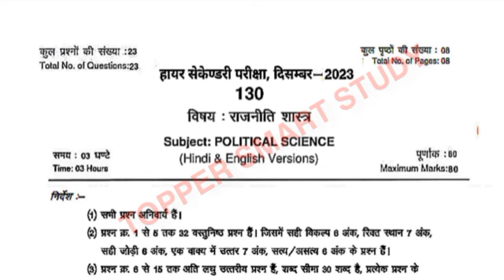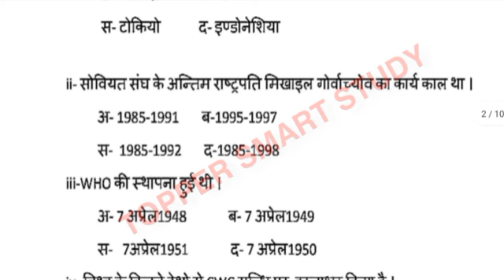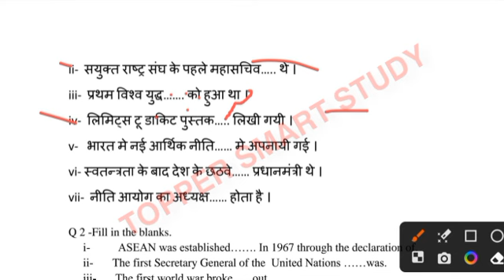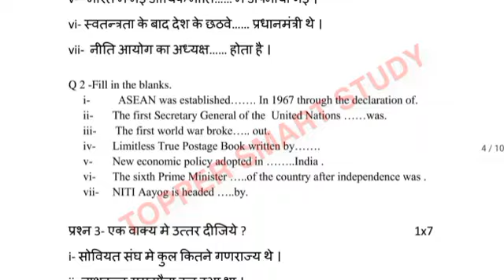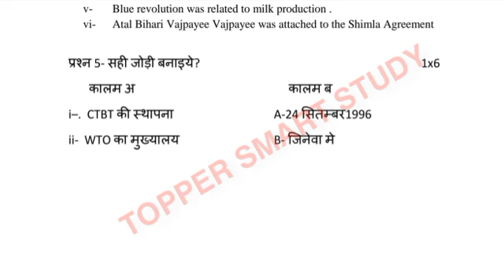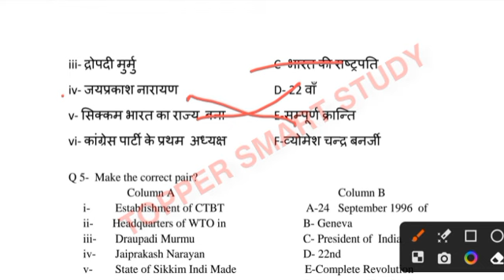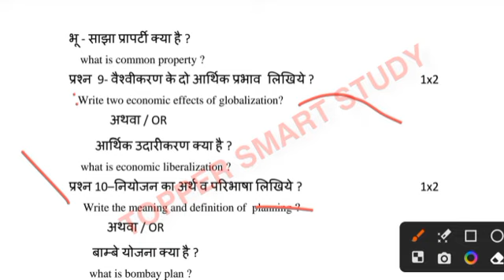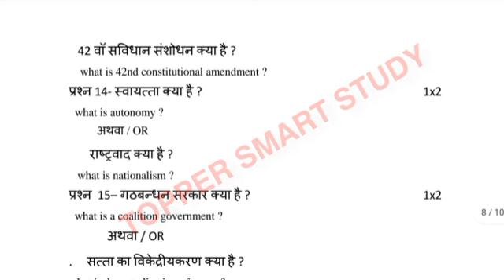class 12th political science ruk jana nahi paper 2023/कक्षा 12वीं राजनीति शास्त्र रुक जाना नहीं पेपर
"Ruk Jana Nahi" Exam December part-2 2023 class 12th political science paper Mp Board

असली पेपर  जून 2023

दोस्तों आज मैं लाया हूं आप सभी दोस्तों के लिए, कक्षा 12वीं राजनीति शास्त्र "रुक जाना नहीं" परीक्षा पेपर 2023

जैसा कि दोस्तों आप सभी को पता होगा कि, आपकी मध्य प्रदेश बोर्ड परीक्षा  December Exam 2023 को पेपर राजनीति "रुक जाना नहीं" का होने वाला है।

जैसा कि दोस्तों आप सभी को पता होगा कि, आपकी मध्य प्रदेश बोर्ड

100% असली कक्षा 12वी राजनीति शास्त्र रुक जाना नहीं परीक्षा पेपर

एमपी बोर्ड

।। इस वीडियो को देखने के बाद आप सभी 80/80 अंक ले आओगे आपकी

राजनीति शास्त्र रुक जाना नहीं परीक्षा में ।।

[असली असली पेपर कक्षा 12वीं पॉलिटिकल साइंस (राजनीति शास्त्र) रुक

जाना नहीं वार्षिक पेपर 2023]

class 12th (political science) ruk Jana Nahi paper 2023

12th class political science paper 2023 mp board

Mp Board Exam class 12th political science ruk Jana

2023,

Nahi

varshik pariksha paper kashya 12 rajniti shatr ruk Jana Nahi 2023 mp board examination, viral paper class 12th political science ruk Jana Nahi paper

2023,

100% Real paper class 12th political science Ruk Jana Nahi, 2023 real paper class 12th political science ruk Jana nahi

paper mp board,

june 2023 Real paper class 12th,

वार्षिक परीक्षा पेपर कक्षा 12वीं राजनीति शास्त्र रुक जाना नहीं परीक्षा

सभी इस पेपर को अच्छे से याद करके परीक्षा में अच्छे अंक ला सके!

||जून 2023 का असली पेपर कक्षा 12वीं राजनीति शास्त्र रुक जाना

नहीं परीक्षा एमपी बोर्ड ॥

कक्षा 12वीं भौतिक विज्ञान रुक जाना नहीं परीक्षा पेपर 2023

mpsos ka form kaise bhare

rukjananahi yojana 2023 ka form kab bharega

rukjananahi yojana 2023

rukjananahi yojana 2023

jana nahin ka form 2023 mein kab bharaega

rukjananahi 2023

ruk jana nahi yojna part-2 ka form kab bharega

Topic cover.

1. mp board news 2022

2. mp board 10th 12th exam date

3. mp board 10th 12th ruk jana nahi yojana 2023

4. Class 10th ruk jana nahi yojana 2023

5. Supplementary exam 10th 12th date

6. Mp board supplementary 2023 10th 12th exam

7. Mp board 10th 12th supply exam date 2023

Topic cover,

Ruk Jana nahi Yojana exam form 2023,

Ruk Jana nahi Yojana exam date 2023, Ruk Jana nahi Yojana exam form date,

Ruk Jana nahi Yojana ke form kab se bhare jayenge,

Ruk Jana nahi Yojana exam ki taiyari kaise kare 2023,

Ruk Jana nahi Yojana exam 2023 time table,

Ruk Jana nahi Yojana exam time table 2023,

Ruk Jana nahi Yojana exam preparation,

Ruk Jana nahi Yojana ke form kaise bhare 2023,

Ruk Jana nahi Yojana exam kab honge,

Ruk Jana nahi Yojana 10th 12th exam 2023,

Ruk Jana nahi Yojana 10th 12th exam form,

Ruk Jana nahi Yojana 10th 12th exam time table 2023

Ruk Jana nhi yojna exam 2023 Ruk Jana nahi yojna exam form 2022

mp Ruk Jana nahin Yojana

रुक जाना नहीं योजना 2023 आवेदन फॉर्म

MP Board class 12th and 10th Ruk Jana nahi form 2023

how to apply Ruk Jana nahin Yojana 2023 exam

Ruk Jana nahin Yojana 2023

Ruk Jana nahin phone 2023 date

MP SOS 10th 12th online form

Ruk Jana nahin Yojana

MP Board Ruk Jana nahin application form 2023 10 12th Ruk Jana nahin Yojana 2023 form date

Ruk Jana nahi form 2023 Ruk Jana nahi form date 2022

Ruk Jana hai nahin form date 2022